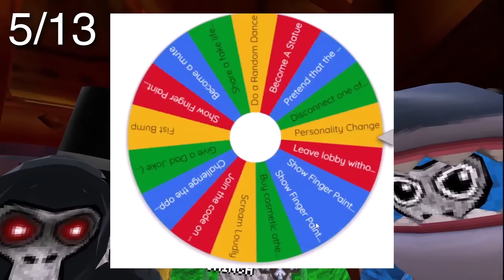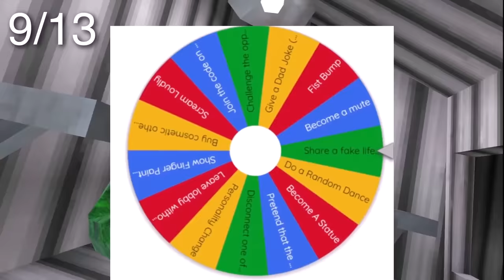This Decides EVERYTHING!!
In this Majora Finger Painter Gorilla Tag styled gaming VR I was put into a Saw-Like challenge from Jigsaw. He told me in order to show I'm grateful for the holidays, I need to do 13 dares. I used predominantly the dreidel from the Gorilla Tag Christmas Update but added my own rules. I became a minigames kid, bought cosmetics and much more!

SAW soundtrack - Jigsaw theme Song Hello Zepp (cover 2017)